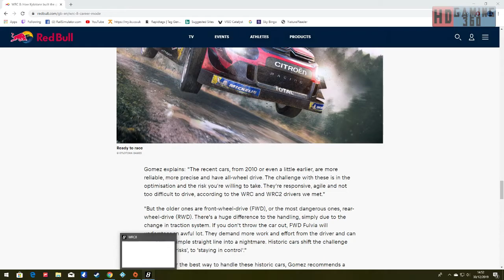WRC 8 FIA World Rally Championship Playthrough Part 61